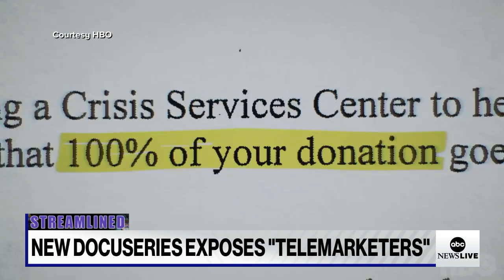Docuseries ‘Telemarketers’ dives deep into world of call centers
ABC News Linsey Davis spoke with Sam Lipman-Stern, co-director of the new docuseries “Telemarketers” about his past at a call center and discovering charity donations were going to his employers.